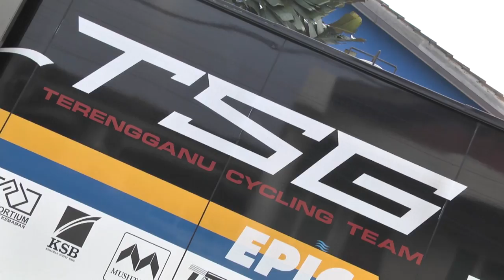TSG Terengganu Pro-Asia Cycling Team promo 2014